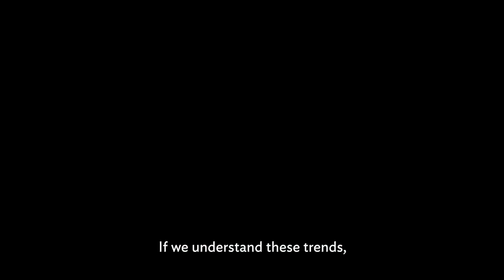Invitation to Asia and The Pacific Transport Forum 2020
The pandemic has created unprecedented conditions for the transport sector, forcing widespread adaptations and challenging long held beliefs and ways of operation. Understanding the key drivers of change and their implications for our region is crucial to delivering sustainable, resilient, and future-ready transport systems. Join us at the Virtual Asia and the Pacific Transport Forum, from 24-28 August 2020, as we bring together region’s leading thinkers to discuss the future of transport in a deeply changed world.